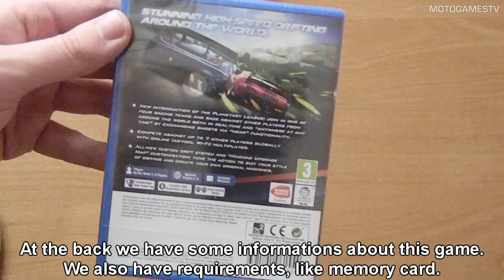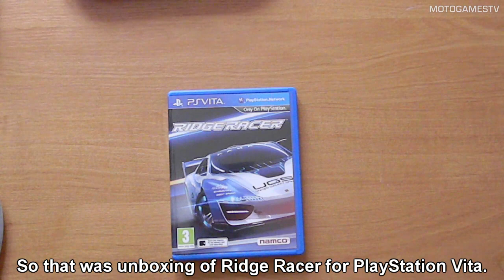Ridge Racer (PS Vita) - Unboxing PL/ENG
MotoGamesTV